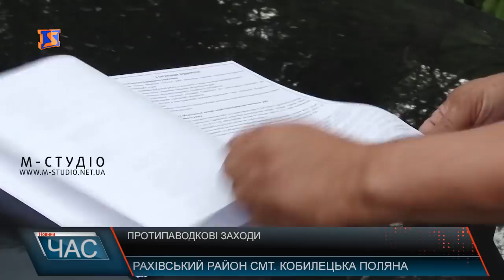Програма “ЧАС”. Hовини Закарпаття за 4 червня 2019 року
За ґрати на 14 років. Розплата за вбивство
Потрібні берегоукріплення. Як захиститись від підтоплень
Перший авіарейс. З Ужгорода до Києва без зупинок
Результати роботи. Профспілки звітують.
Медичне ралі. Змагання бригад екстреної допомоги